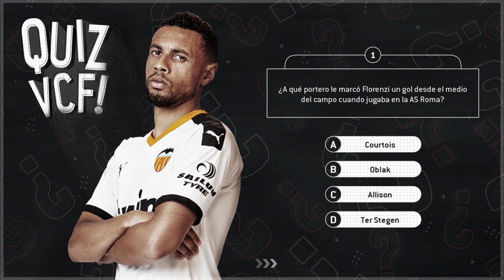¿Cuánto sabes del Valencia CF? 🕹️ 🦇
Cinco preguntas, cuatro opciones 🙇🏽‍♂️, una respuesta.

Five questions, four options 🙇🏽‍♂️, one answer.
Visit our APP & Web.